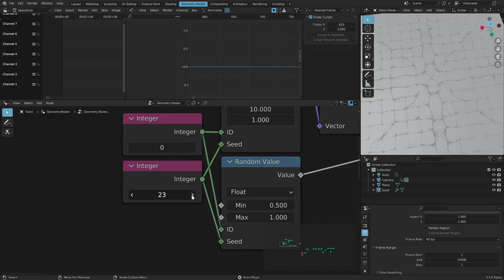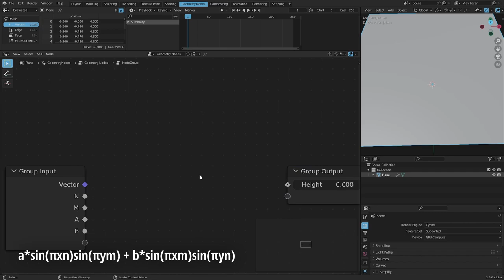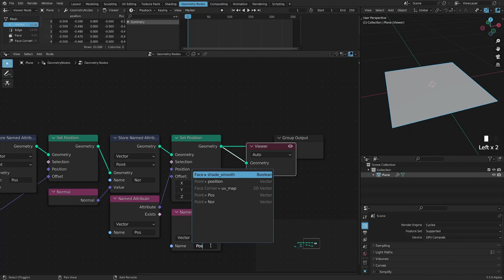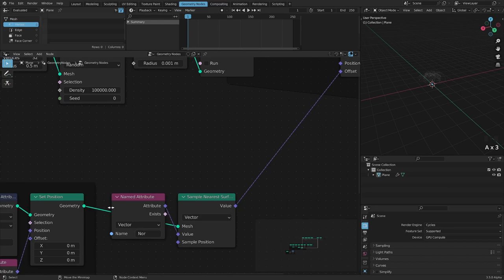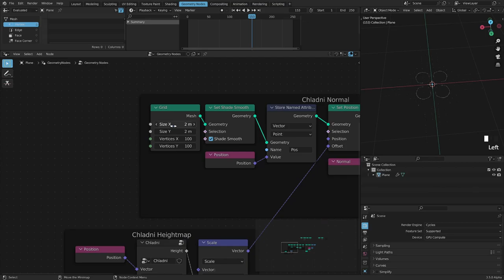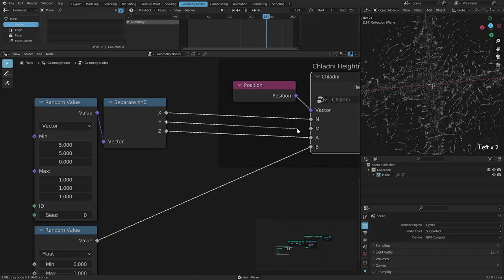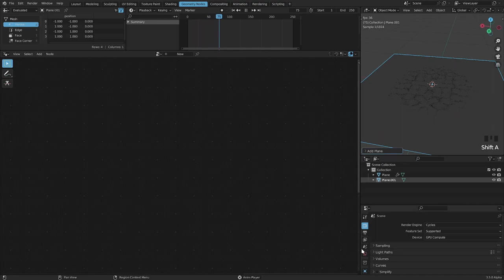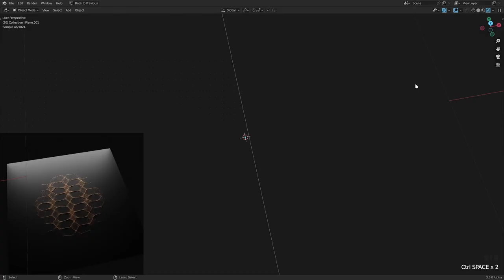Creating beautiful Chladni Plate simulations in Blender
Visualizing sound with a Chladni Plate simulation in Blender. Surprisingly simple setup to get really intricate and pretty patterns. This was inspired by the Rings of Power intro, and I learned a lot about Chladni Plates with this project.

0:00 Intro
0:24 Explanation
1:04 Simulation
9:43 Tweaks & Fixes
13:07 Materials & Details
15:58 Tips & Outro